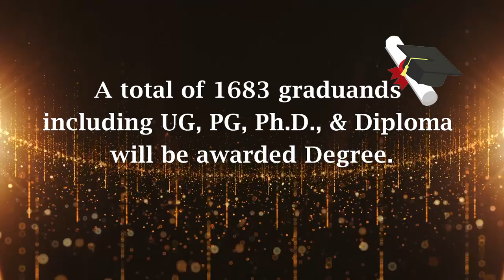HITS 11th Convocation 2021 Teaser 2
Hindustan Institute of Technology & Science 11th Convocation 2021 Teaser Second Edition